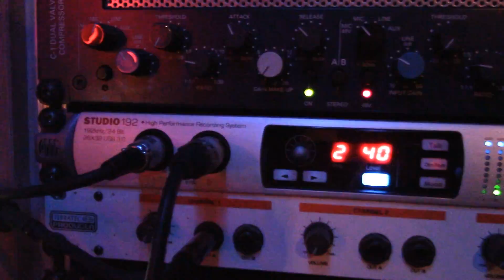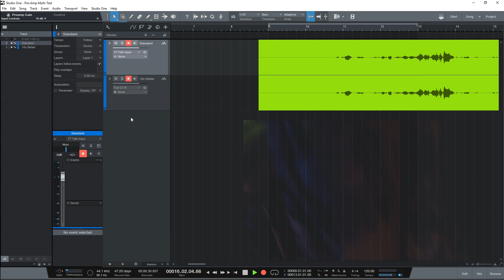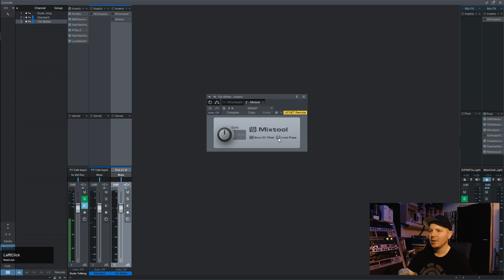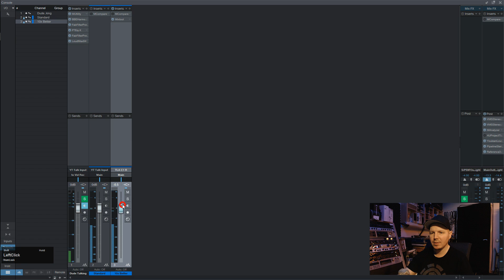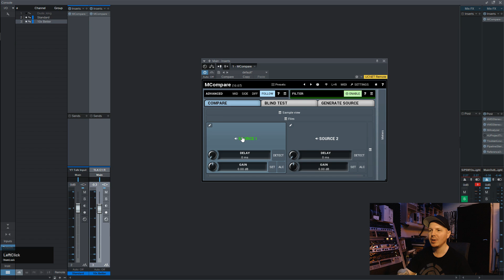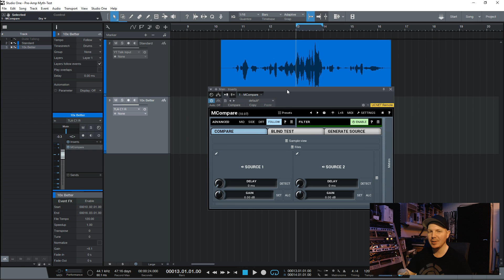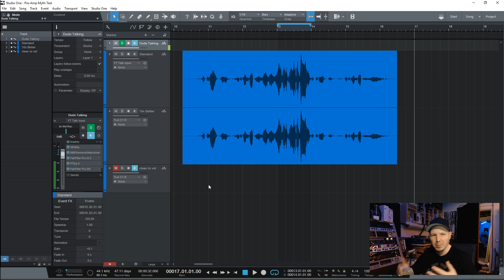Pre-Amp Mythos [GERMAN]